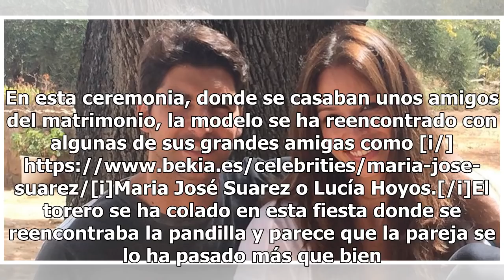Eva González y Cayetano Rivera disfrutan de una bonita boda entre amigos